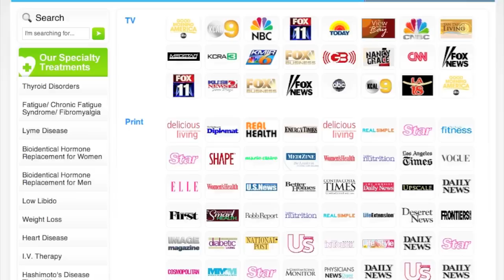Dr. Kent Holtorf: Myopep, New Peptide Therapy for Building Muscle & Losing Weight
Dr. Kent Holtorf talks about the exciting new peptide treatment to build muscle and lose weight, Myopep

Holtorf Medical Group
Centers for Hormone Imbalance, Hypothyroidism and Fatigue